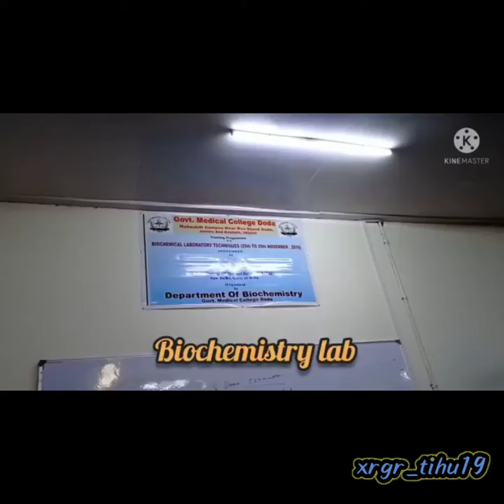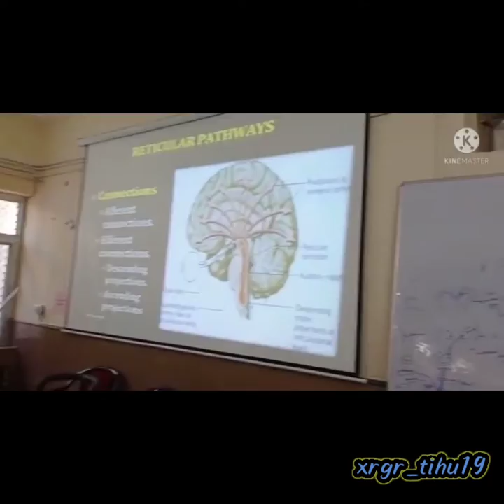govt. medical College doda biochemistry lab, lecture hall 1 and 2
govt. medical College doda
make shift campus
biochemistry lab
lecture hall 1 and lecture hall two for mbbs , paramedical and nursing gmcd.